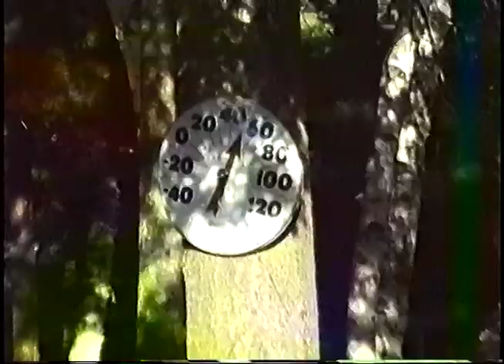1988 Loc Du Flambeau combined our family and Barons